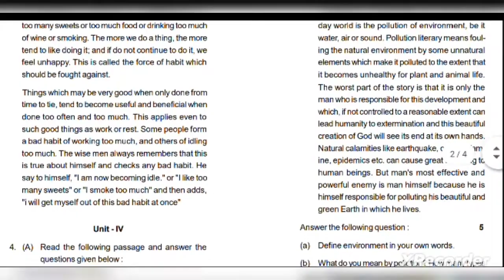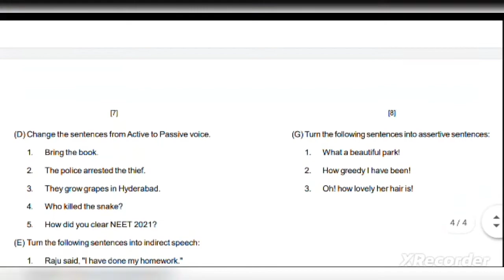B.Com 3rd year English Language Question Paper 2022 || B.Com final year English language question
B.com Part - 2 Question paper 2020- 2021, B.com previous year question paper with answers

Dear students,
                We are very pleased to publish our video for B.Com part -3 students. Video is related to B.com part 3 English Language, question paper 2022
I think it will be very beneficial for your upcoming exam.

Hindi language and moral values book pdf 2nd year
b.com 2nd year hindi subject book pdf
b.com 2nd year question paper 2022 in hindi
b.com 2nd year hindi question paper 2019 davv
B.com 2nd year english language question paper 2022
english language for b.com 2nd year
questions paper of b. com 2nd year english language
b.com hindi language 2nd year
b.com part 2 hindi language

b.com 3rd year question paper 2022 pdf download
b.com 3rd year english question paper 2023
b.com 3rd year english question paper 2022 davv
b.com 3rd year question paper 2022 davv
b.com 3rd year question paper 2022 in hindi
b.com 3rd year question paper 2022 in hindi pdf